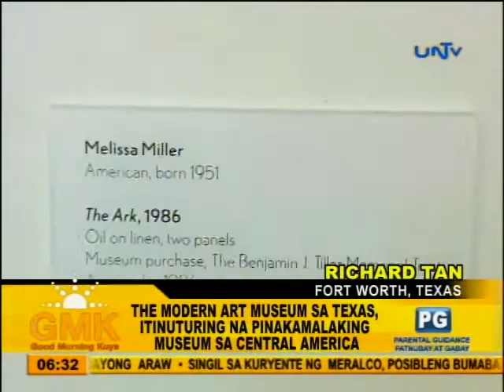Modern Art Museum of Fort Worth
The Modern Art Museum in Texas is the biggest museum in the Central America.

There is more to mornings than your usual daily-paper-and-coffee habit. GMK showcases heightened and unmatched public services, sensible exchanges of stories and opinions, and trustworthy news reports.

Aired September 5, 2014 at UNTV 37